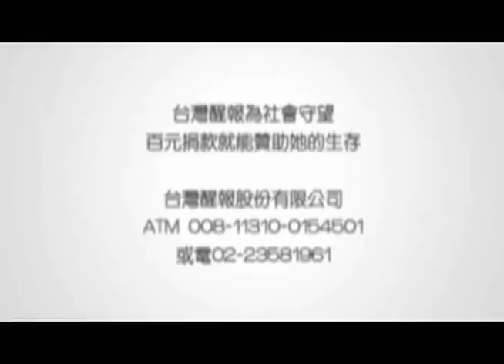醒報-《瘋搖滾‧硬台灣》 結合東西方音樂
【台灣醒報記者劉運台北報導】作曲家羅大佑動人的輕柔歌聲，伴著管弦樂團剛柔並濟的演奏，《瘋搖滾‧硬台灣》搖滾交響樂帶給民眾一場結合東方搖滾與西方交響的聽覺饗宴！羅大佑首度登上國家音樂廳，擔任鋼琴演奏與指揮，演出多首曲目，包括《鹿港小鎮》、《東方之珠》、《火車》等。

《瘋搖滾‧硬台灣》搖滾交響樂將於18日晚間在國家音樂廳登場，結合古典、搖滾、藍調、探戈、中國古調等多元音樂，將台灣本土搖滾帶上國家級音樂殿堂，台灣搖滾教父羅大佑、知名旅遊節目主持人謝怡芬Janet都出席演出，結合台灣搖滾與西方交響樂。

上半場由作曲家詹勳偉創作的《搖滾‧神將》合奏曲揭開序幕，由Janet演奏22分鐘的《我，期待》小提琴協奏曲，此曲以張雨生為主題，將流行歌曲改編為小提琴協奏曲。下半場登場的是羅大佑的管絃組曲，曲目包括《鹿港小鎮》、《皇后大道東》、《東方之珠》及《火車》。

廣藝基金會執行長楊忠衡表示，搖滾交響樂不是為了噱頭或熱鬧的「特別節目」，而是要嘗試一種交響樂的現代面貌，為將來的「帶狀節目」打基礎。羅大佑將改寫自己的音樂歷史，首度登上國家音樂廳，擔任鋼琴演奏與指揮，為台灣樂迷帶來台灣搖滾樂的新聽覺饗宴。